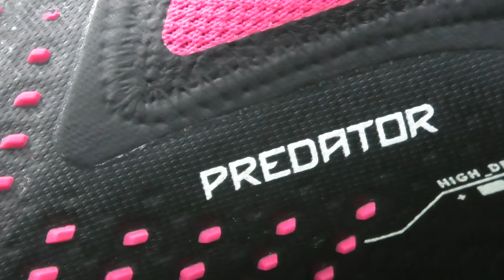【レビュー】adidas プレデター アキュラシー ＋プレミアムモデル 履いてみた | サッカースパイク | エッジ | Predator | フリーキック | アルリフラ